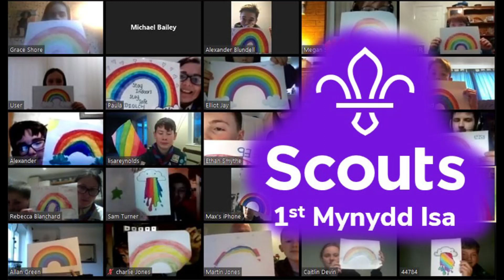ScoutNeckerChallenge - Mynydd Isa Scout Section - Scouts necker challenge video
Here it is. The Scouts have made their own Necker Challenge video. All edited by Alexander Blundell. It was great how quickly you all responded to video requests, and it looked like you all had fun. Now enjoy, and I challenge you to not tap your feet along to the music!!!

Make your own and tag it ScoutNeckerChallenge - it has gone worldwide!